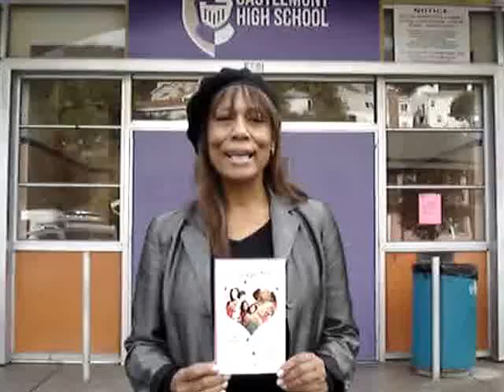Robbie Butler at Castlemont High School - Oakland, CA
Invited to Castlemont High School in Oakland, CA to introduce the "Ms. Single Mom" book to parenting teens in the area... "Yes, I
Can!"